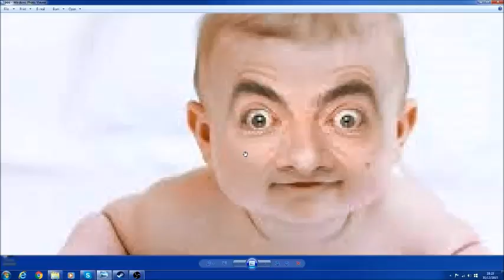Something to Say